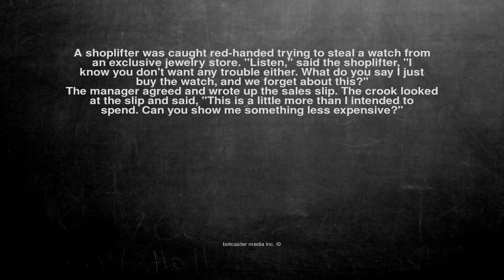Ok, here is the joke. A shoplifter was caught red-handed tryin...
A shoplifter was caught red-handed trying to steal a watch from an exclusive jewelry store. "Listen," said the shoplifter, "I know you don't want any trouble either. What do you say I just buy the watch, and we forget about this?"

The manager agreed and wrote up the sales slip. The crook looked at the slip and said, "This is a little more than I intended to spend. Can you show me something less expensive?"